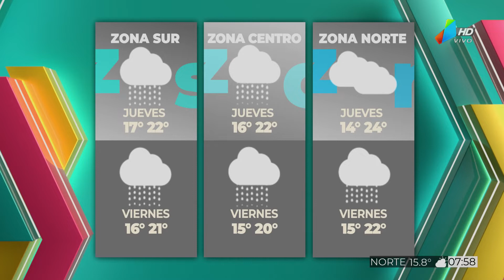El tiempo en toda la provincia para el jueves y viernes (26 y 27 de mayo)